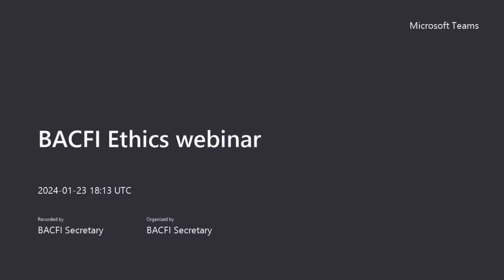BACFI Ethics Webinar 2024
Our panel of specialists discussed the ethical aspects of the Post Office IT scandal and the subsequent consequences for members of the Bar employed in-house. It is the most widespread miscarriage of justice in British legal history. (Access to recording by request only)